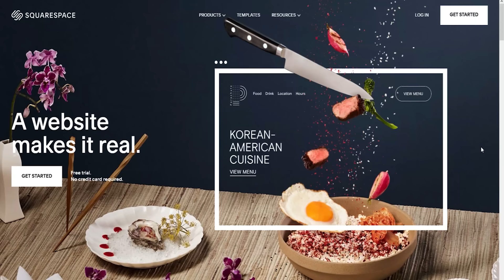going too far | By Release #23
a website or domain!

Atli Geir Johannsson, Spencer Norris, Austyn Degelman, Anthony Parrott, Dakota, David Gardner, Anthony Hernandez, Blake Williams, ElderGoose, Davin Allen, Fred Smith, Jared Bass, Kaymorak, Nathan Wunderlich, Phillip Peterson, Ryan Hall, Spaceman Riff, Toni Nittolo